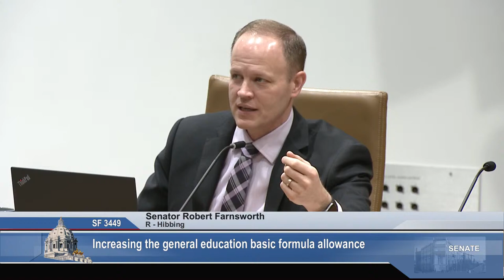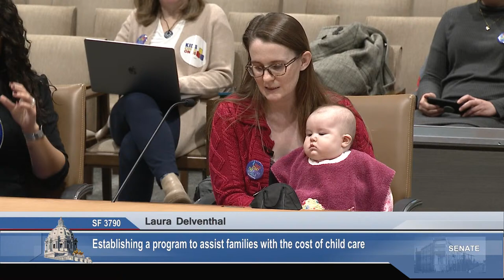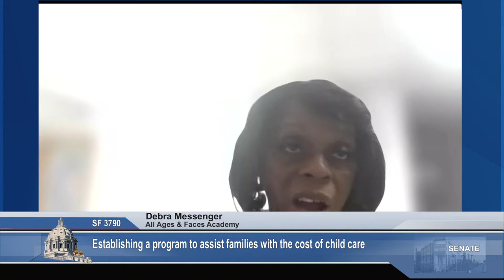Committee on Education Finance - 04/04/24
Agenda:

S.F. 3449 (Gustafson) General education basic formula allowance increase and appropriation.
S.F. 4184 (Gustafson) Local optional revenue modifications, unemployment costs and family paid medical leave in local optional revenue inclusion, referendum revenue simplification, equalization aid increase, and appropriating money.
S.F. 3790 (Hauschild) Child care cost assistance program establishment; disclosure of tax return information for purposes of verifying eligibility for early child care and learning benefit programs authorization; appropriating money.
S.F. 4192 (Maye Quade) Children placed in foster care to access school-age care programs priority requirement; school age-care revenue eligibility and uses modification; appropriating money.